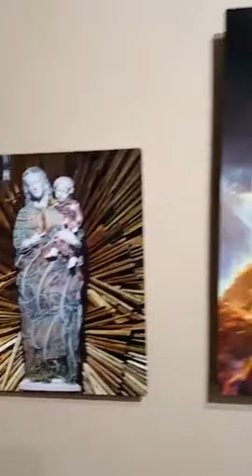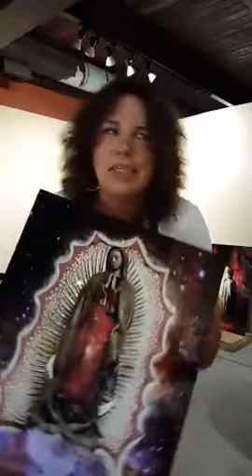Setting up our 2017 Apalachicola Show 4 • Juicy Sacred Living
A behind-the-scenes look as we set up for our 2017 Apalachicola show.